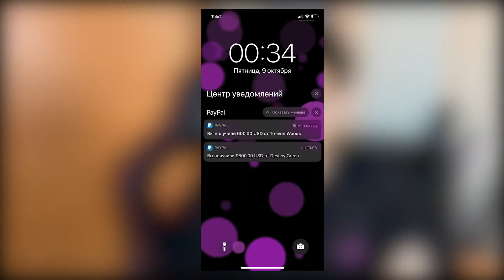Сделали Свою Студию + Конкурс | 1000$ на битах за октябрь | Битмейкинг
В этом видосе показал как мы переделывали комнату под студию и рассказал про конкурс, всем спасибо за 2к 💜

Битмейкинг
Студия
своя студия
битмейкинг с нуля
битмейкер
хочу студию
фл студио
фл студио 20
fl studio
fl studio 20
dashine
dashine drilla shine
beatmaker world
beatmaker fm
как заработать на битах
как продавать биты
scori
студия звукозаписи
школа битмейкинга
сам себе битмейкер
студийное оборудование
david beats
дэвид битс
давид битс
iy beats
продажа битов
fl studio 20 обучение
fl studio обучение